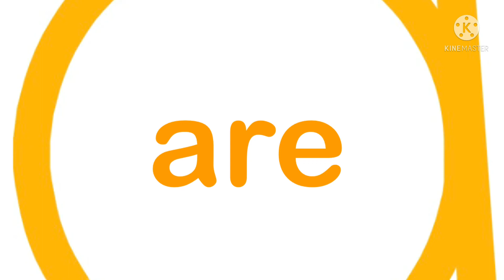My version extended alphabet band 2